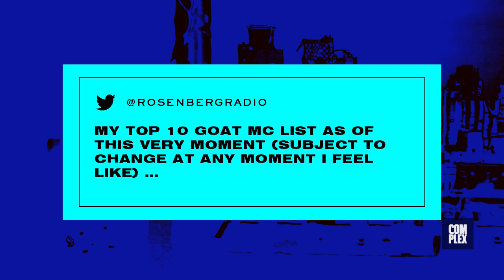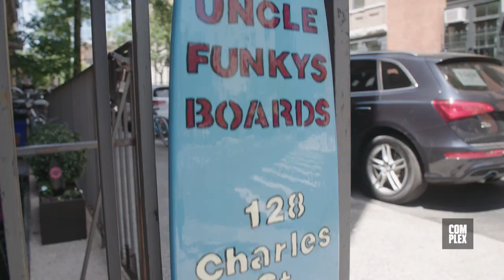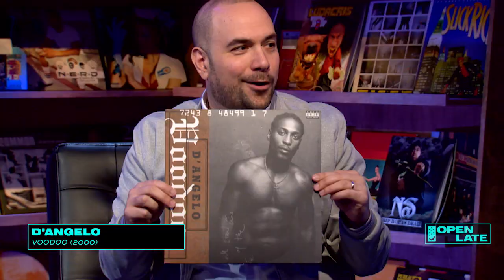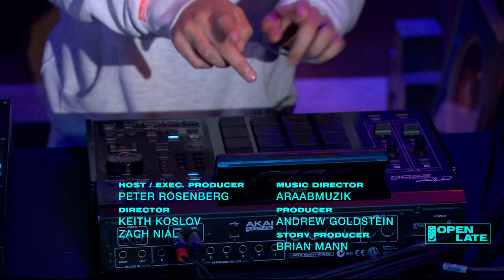Action Bronson and Jaden Smith Join Open Late | Open Late with Peter Rosenberg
Action Bronson stops by the studio for a hilarious interview, where he sings, drinks beer and breaks down his love for Cam'ron. Host Peter Rosenberg also sits down with Jaden Smith and the cast of the upcoming film "Skate Kitchen," to hear about everything from skateboarding injuries to Jaden's new music and thoughts on his dad's Instagram. Plus, Freeway and Diallo Riddle weigh in on Jay Z and Beyonce's new album.